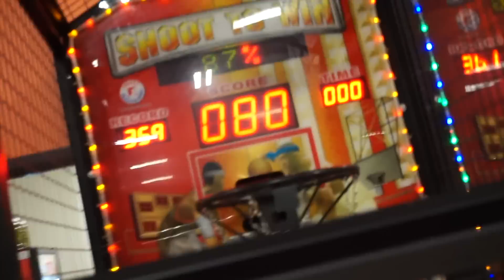I GOT FANS?! | Q&A Soon?!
-WRITE DOWN QUESTIONS FOR MY UPCOMING Q&A!